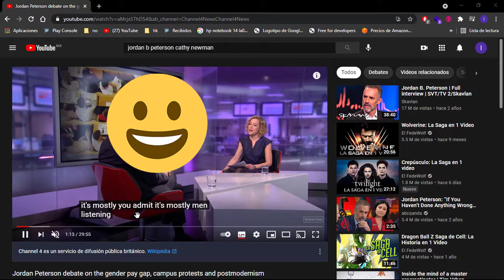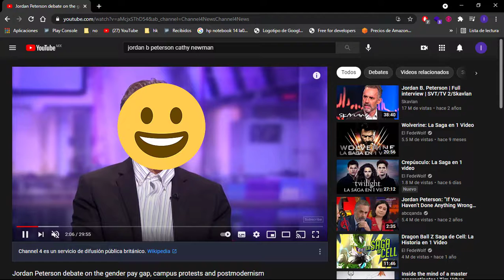Activar o desactivar subtítulos en YouTube